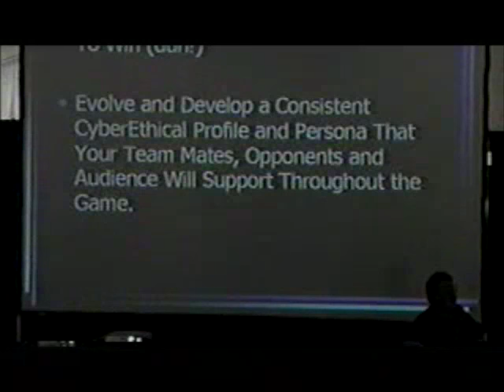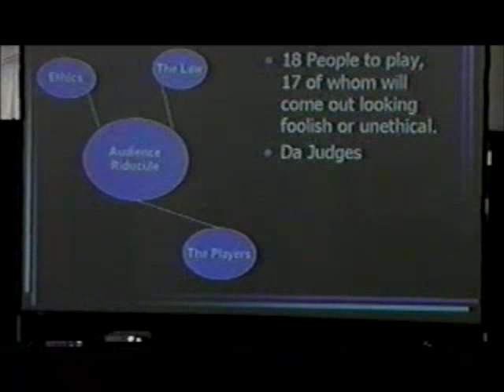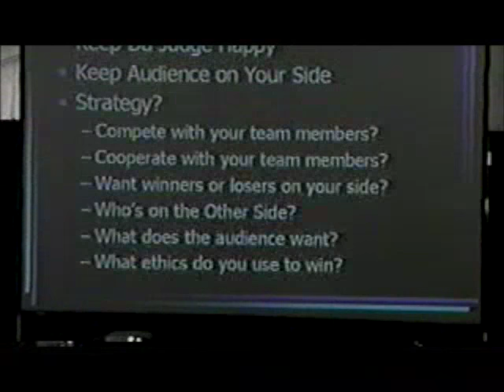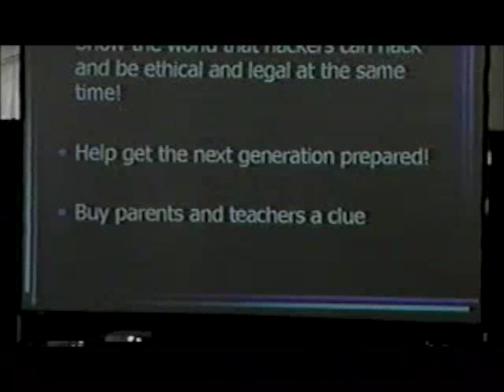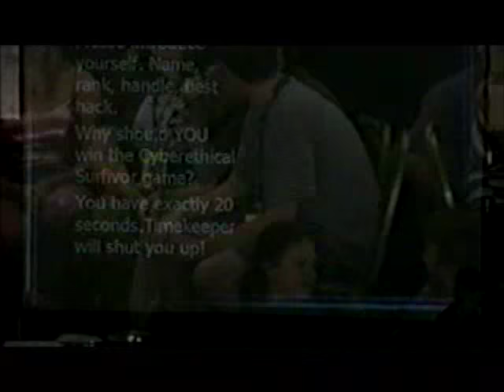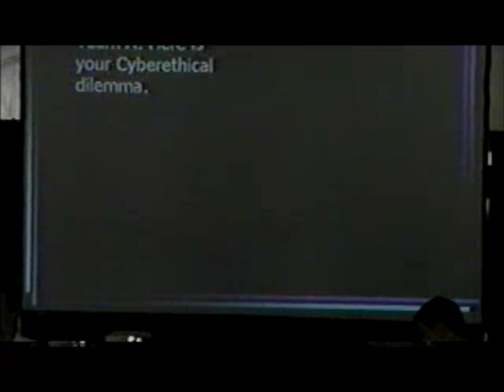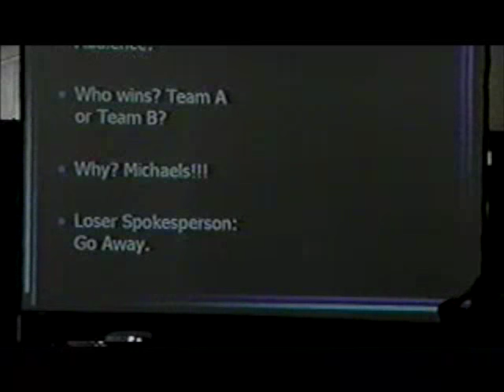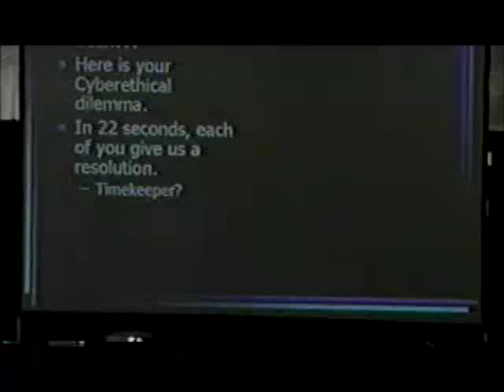DEF CON 9 - Cyberethical Survivor *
DEF CON 9 Abstract and Bio Missing from the speaker’s page archive.